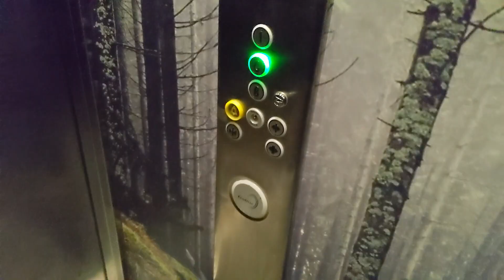KONE Monospace lift - Trespass Windsor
This particular video was filmed by Michal M, but this channel belongs to Michal M, TheBoshMeister99 and GLAT15.